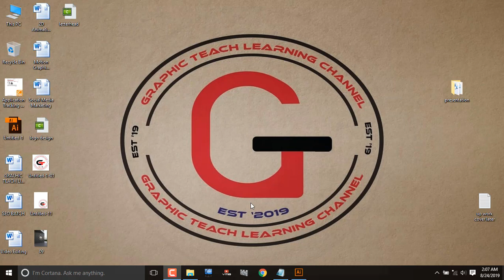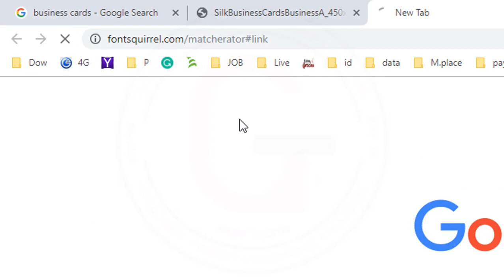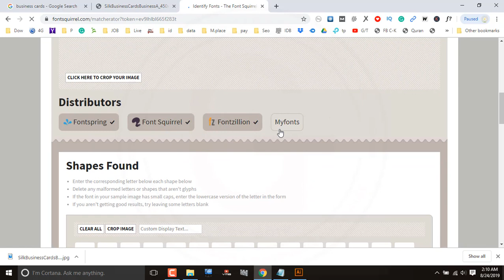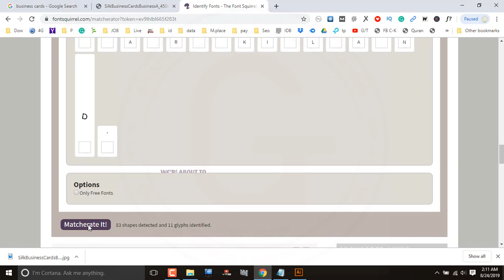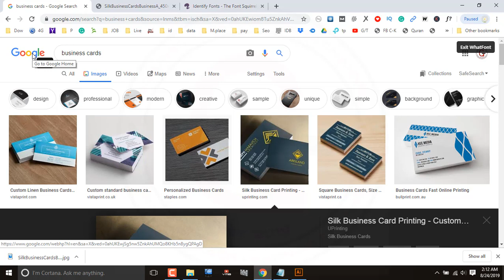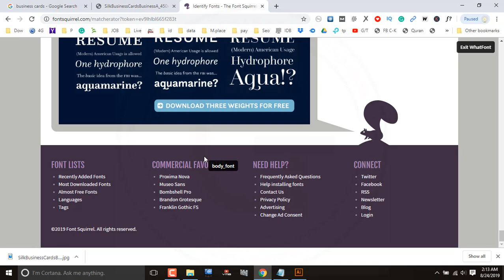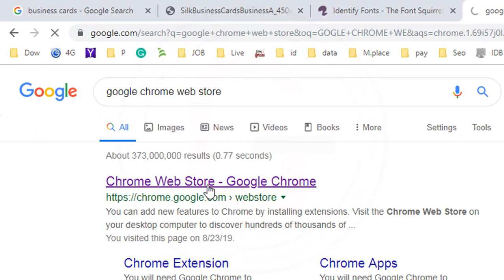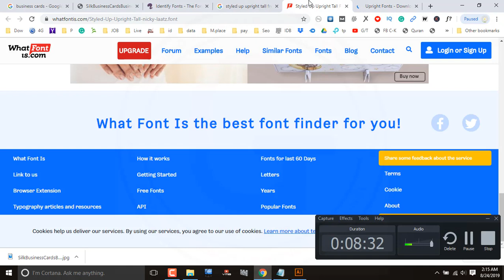how to find fonts - find my font app: identify fonts from image | find closest google font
If you want to gather clear basic knowledge .please follow my basic video series.

If you want to join a free Graphic design course follow this video

★★★ If you have any query please ask me any time ★★★
FB group post or FB Page private message.

how to find fonts
how to find fonts from pdf
how to find pdf file fonts
how to identify font from image
how to find font on an image
how to identify a font
how to install font for pc
how to locate missing fonts in indesign
how to choose fonts for your designs
how to download a font from dafont
how to download fonts on my phone
how to install custom fonts on android
how to earn money youtube in tamil
how to find fonts folder on mac
how to find fonts on windows
how to find fonts on your computer
how to find fonts in pdf
how to find fonts in photoshop
how to find fonts folder
how to find fonts in powerpoint
how to find fonts in illustrator
how to find fonts on windows 10
how to find fonts in indesign
how to find fonts on mac
how to find fonts from image
where to locate missing fonts in indesign
Where to find missing fonts in indesign
How to find missing fonts in InDesign
identify font from image
indesign how to find missing fonts
how to choose fonts for logos
how to choose fonts for design
how to choose fonts graphic designs
how to choose fonts for designs
how to find an unknown font
how to identity pdf file font
how to use dafont on cricut
how to upload font to cricut
how to unzip and install files
how to change fonts on android
how to change fonts in android
how to download fonts on android
how to identify fonts
find the font on a web page
How to view fonts on computer
How To Identify Fonts in Photoshop
How To Match Fonts In Photoshop
how to find fonts used in powerpoint 2016
how to
how to find font name
how to identify font name
how to unzip a file
how to view system fonts
how to check system fonts
how to find font from my image file
how to unzip a file on windows 10
how to upload fonts from dafont to cricut
find font used on web page
how to download font in android and use
how to check fonts on mac and pc
find a font from a picture
how to search a font from an image
how to find a font from an image
find a font from an image
how to identify a font on a website
how to identify a font on a picture
how to identify a font in a photo
View fonts with Wordmark.it
image to font
find font
find a font
how to choose fonts
where do i download fonts for graphic design
how to change fonts
view fonts on mac
vew fonts on pc
check fonts on computer
How to
developer tools
Visual Inspector
adobe illustrator
adobe photoshop
design tutorial
how to match fonts
what the font
indesign fonts training
graphic fonts download
graphic design fonts
identify free fonts
dafont best fonts
download fonts android
view system fonts
check system fonts
best free fonts
free fonts download
to find fonts used
font finder
to find fonts on your
Jesus Ramirez
font name
graphic fonts
download fonts
computer fonts
system fonts
check fonts
different fonts
identifying fonts
google fonts
script fonts
free fonts
76 how to find
you how to find
how to find pdf
how to instal fonts
how to upload fonts
how to find and
to choose fonts and
to find out what
find fonts on your
indesign 2017
adobe indesign
indesign cc
Adobe PDF
sticker design
free app
CC 2015.5
CC 2015
Match Font
spacing letters
kerning letters
chrome extensions
Find Typography
Identify Fonts
Discover Fonts
Google Chrome
Code Inspection
Find Fonts
Rob Hope
pixels ink
font examples
font samples
font names
font styles
font identifier
display font
serif font
design resources
creative market
script font
free font
graphic design
coreldraw training
install font
yam design
font metching
font identity
adobe indesign 2017
indesign cc 2017
web search engine
download graphic design
Google Web Fonts
What's the font
what font is
closest Google font
dafont on windows
free font viewer
identifying a font
free display font
free serif font
sans serif font
commercial use font
free script font
free font download
Font in website
corel draw video
corel draw 10
name of font
yam graphics aducation
font for pc
adobe indesign cc 2017
UNZIP AND INSTALL FILES
free sans serif font
free commercial use font
font used in website
Find font in website
what the font app
font detection on image
learn corel draw online